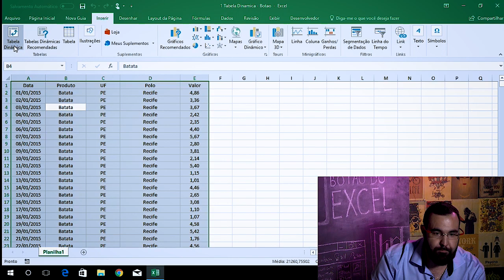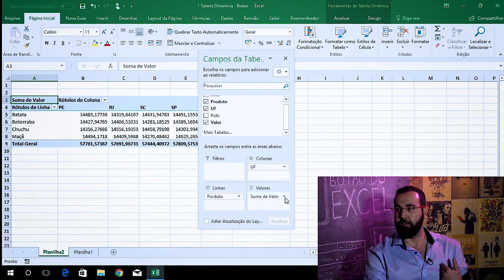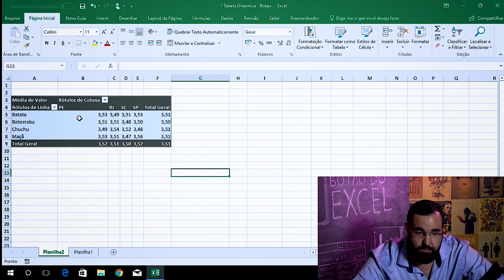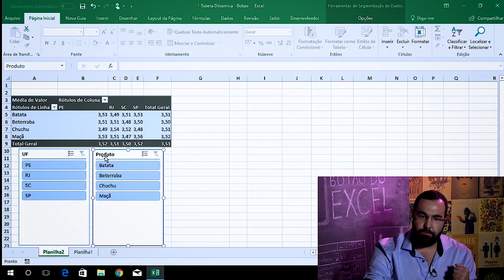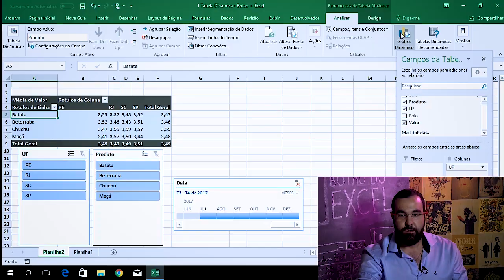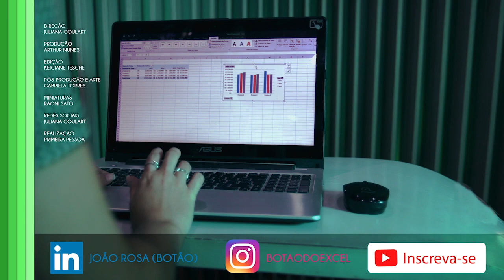Tabela e gráficos dinâmicos no Excel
O tema do vídeo de hoje foi um pedido do @rcarmonunes.
Vamos falar sobre tabela e gráficos dinâmicos no excel. Lembrando que por aqui já falamos do dashboard em 6 minutos se não viu, volte lá e acesse

Na segunda-feira (29/01), vai ao ar no canal do YouTube a primeira aula do FerramentasDoOffice. A aula será gratuita, basta se cadastrar

Que aprender mais? Se liga no curso "Ferramentas do Office"

Produzido por: Primeira Pessoa Produções